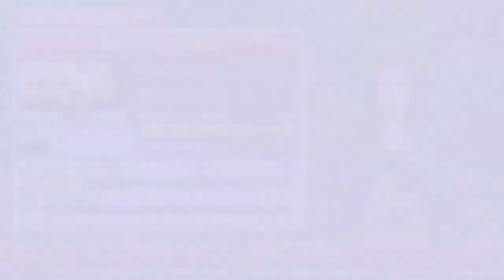Infectonator 3 - Apocalypse #1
A pedido de la gente les traigo el juego realmente muy divertido espero lo sepan disfrutar =) A morder gente!!!